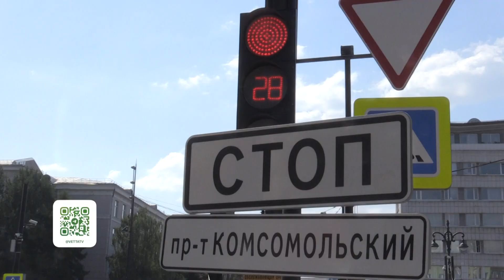Эх, дороги от 10 августа